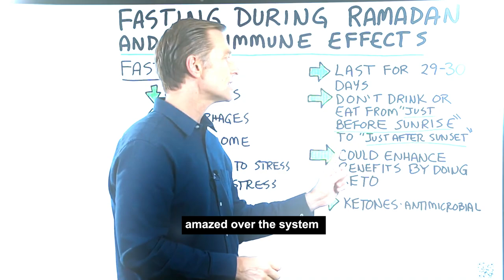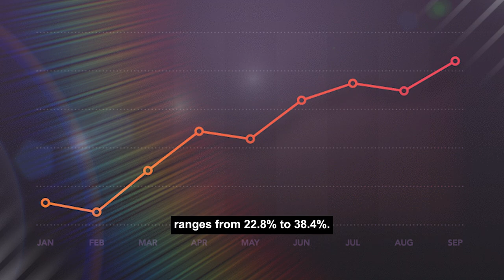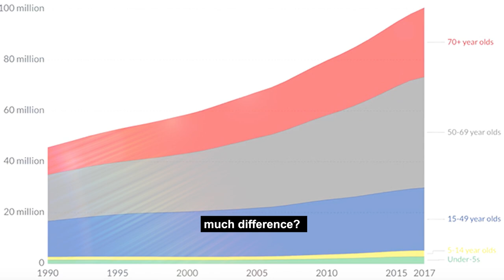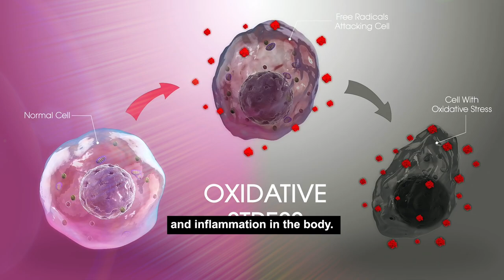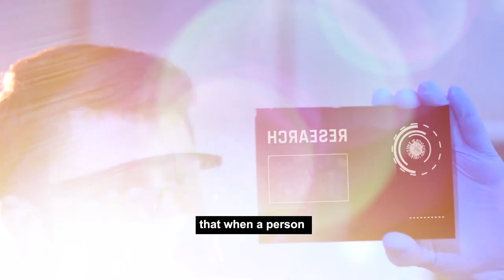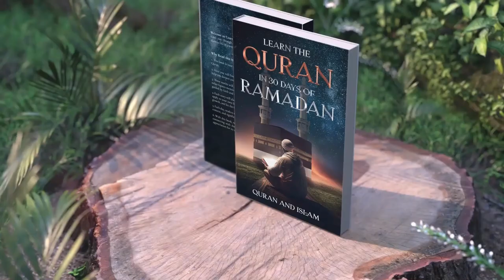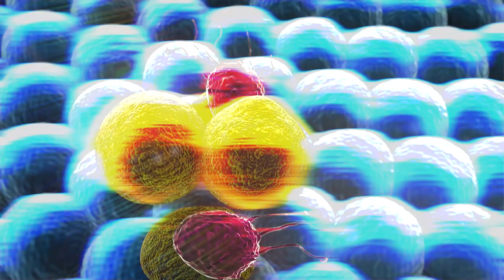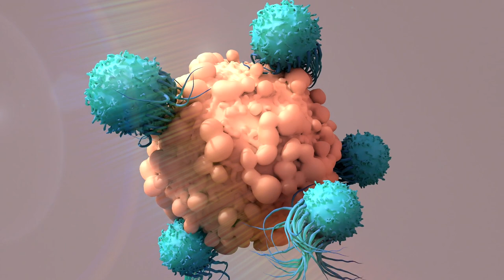Dr Eric Berg is Amazed by this Miracle of Allah | Islamic Lectures